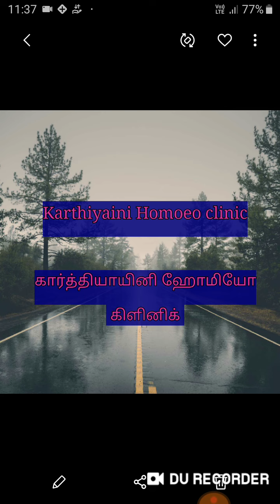Musculature, quick guide,தசைகள்